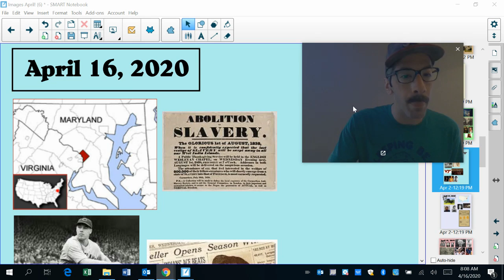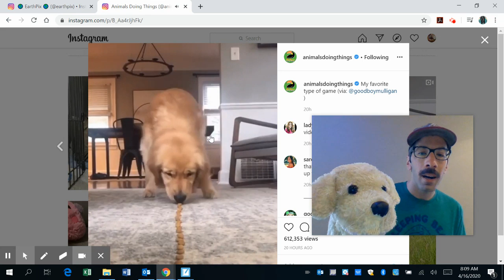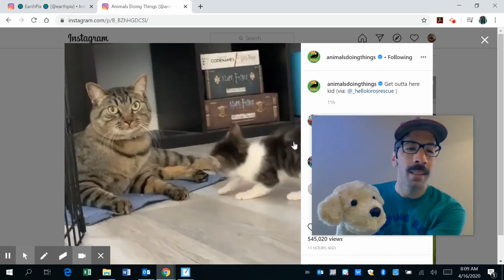April 16 this day in history